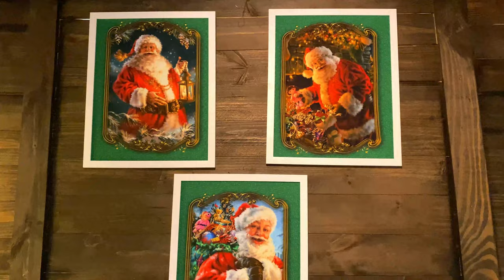NAVIDAD EN CURITIBA / NATAL EM CURITIBA / BOLIVIANO VIVIENDO EN BRASIL 🎄 | DAVID CAMPOS